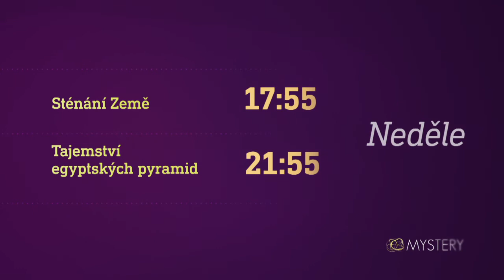Sténání Země & Tajemství egyptských pyramid (20.2.2022 na CS MYSTERY)